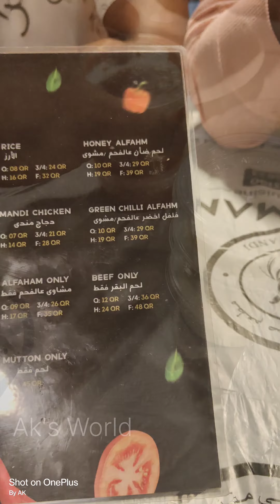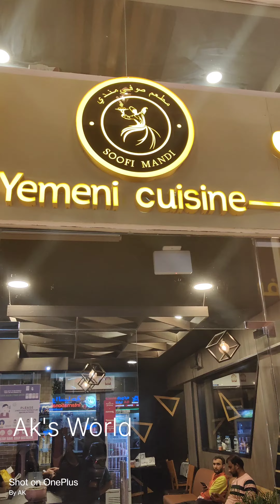Best Mandi Briyani In Doha mandhirice soofimandhi mutton chicken bbq beef | Ak's World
this is not a promotion video or review video , I and my friends just tried and took video